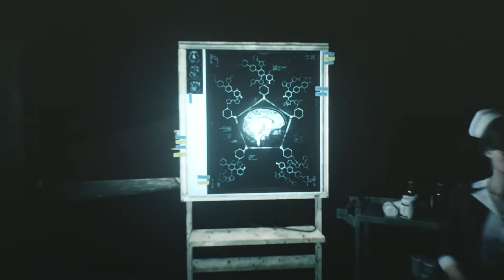THE EVIL WITHIN 2 #024 - KAPITEL 7 alles durchsuchen 1 ° Let's Play [GERMAN]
ohh hi du schon wieder kein ding ;)

Persönliche Meinung :
                          sau geiler Horror nur muss man halt mit dem schießen klar kommen ^^

Plattform:
XBOX ONE
PC